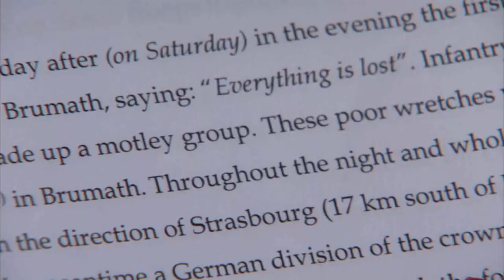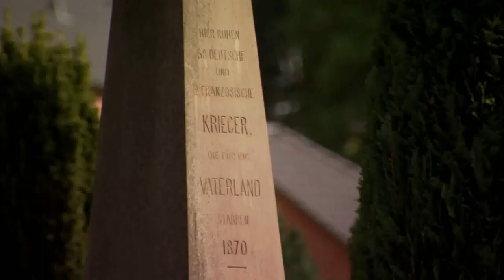JK Rowling Connection To Franco-Prussian War | Who Do You Think You Are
JK Rowling visits her great-great-grandmothers former home in Brumath, which came under fire during the bloody Franco-Prussian war of 1870 and saw 20,000 people die in 10 hours.

In a rare television appearance, best-selling Harry Potter author JK Rowling sets out to investigate her French roots. Jo has always been intrigued by her late mother's French ancestry, but knows very little about it. Beginning her journey in Edinburgh, Jo's search takes her from The Savoy in London, to once-bloody battlefields and the back streets of urban Paris. Jo is especially keen to find out more about her great grandfather, Louis Volant. She knows that he was awarded one of France's most prestigious medals, the Legion d'honneur, for his actions during World War One. Jo wants to find out exactly what he did to win the honour. The trail leads to a surprising and shocking discovery. Pushing back further into her family tree, Jo discovers an ancestor who triumphed against the odds, despite her inauspicious beginnings, and discovers how a war almost transformed her family's identity forever.